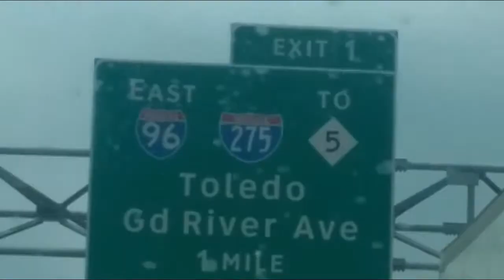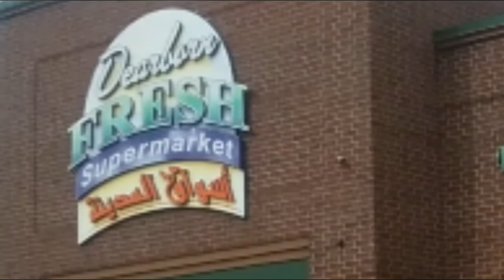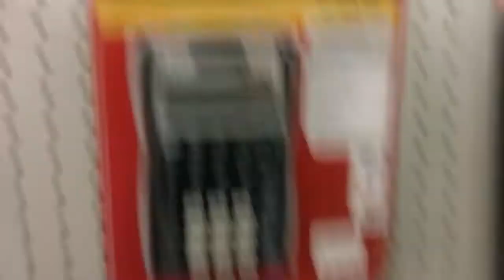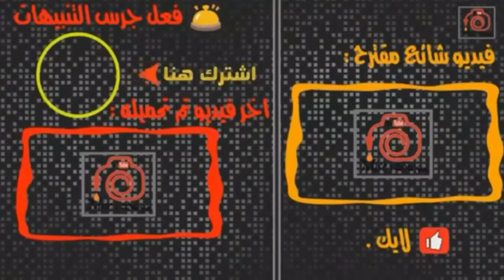شوف السوبر ماركت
شكرا لك على المشاهد يرجاء ان تشتراك في قناتي اذا انته جديد  على قناتي وشكرا

غير مهم لا تقرا

supermarket man,
supermarket man فيلم,
supermarket flowers,
supermarkets,
supermarket cash register,
supermarket cashier,
supermarket mania,
supermarket man film,
supermarket man movie,
supermarket scene,
supermarket,
supermarket shopping,
supermarket فلم,
supermarket برنامج,
supermarket 01 industry,
supermarket 1975,
supermarket 1 hour,
supermarket 1980s,
supermarket 1950s,
supermarket 1960s,
supermarket 1990,
supermarket 1974,
ibu supermarket 1,
supermarket sweep 1994,
supermarket sweep 1993,
ted 1 supermarket,
dead rising 1 supermarket,
horror studio 1 supermarket,
supermarket puns 1,
supermarket puns part 1,
supermarket pranks part 1,
supermarket episode 1,
supermarket sweep part 1,
supermarket superstar episode 1,
supermarket 2012,
supermarket 24 hour challenge,
supermarket 2017,
supermarket 212,
supermarket 212 bandung,
supermarket 212 bekasi,
supermarket 212 jakarta,
supermarket 23 cuba,
supermarket 2016,
money supermarket 2016,
ted 2 supermarket scene,
mafia 2 supermarket,
grown ups 2 supermarket,
roommate season 2 supermarket,
supermarket puns 2,
supermarket puns part 2,
supermarket mania 2,
supermarket management 2,
ibu supermarket 2,
supermarket puns 2 john nonny,
supermarket 3d,
supermarket 3d world,
supermarket 3d model,
supermarket 360,
supermarket puns 3,
mafia 3 supermarket,
supermarket mania 3,
supermarket sweep part 3,
3 true scary supermarket stories,
supermarket sweep pt 3,
supermarket 3,
supermarket sweep 3,
supermarket puns 1-3,
supermarket antena 3,
supermarket puns 4,
movie 43 supermarket,
sims 4 supermarket,
supermarket puns 1-4,
ladder 49 supermarket,
fallout 4 supermarket,
sims 4 supermarket build,
4yallentertainment supermarket,
supermarket puns pt 4,
supermarket commercials part 4,
gta 5 supermarket,
supermarket puns 5,
5 trik supermarket,
gta 5 supermarket location,
supermarket sweep 5000,
gta 5 supermarket mod,
5sos supermarket,
50s supermarket music,
supermarket puns 1-5,
supermarket 64,
supermarket puns 6,
supermarket 70s,
supermarket 88 malden ma,
supermarket 88,
supermarket 88 boston,
super 8 supermarket,
deutschland 83 supermarket,
super 8 supermarket theme song,
80s supermarket music,
supermarket 99 malden,
rescue 911 supermarket,
rescue 911 supermarket hostage,
rescue 911 supermarket hero,
cloud 9 superstore,
supermarket sweep 9